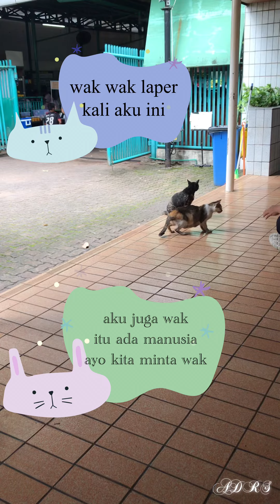DRAMA KUCING BATAK | PARODY